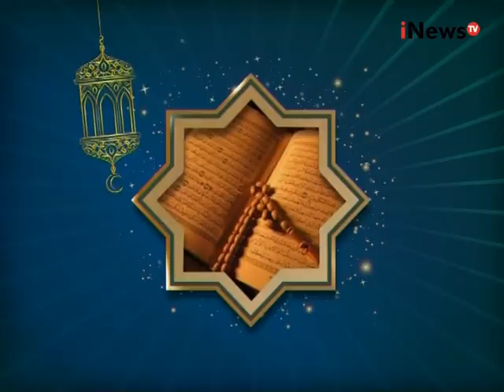Intermezzo : Puasa itu menyehatkan! Segmen 02